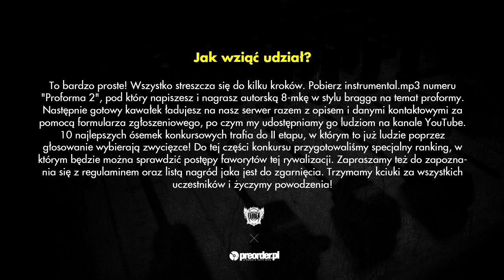DŻUREK - konkurs Proforma 2 RMX (preorder.pl x Bezczel)